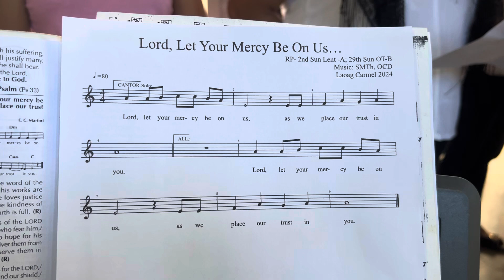“Lord, let your mercy be on us, as we place our trust in you.” (PSALM 33)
Composed by: Sr. Marsha Theresa, OCD
Cantor: Anabel R. Tarampi
Choir: Carmel Choir